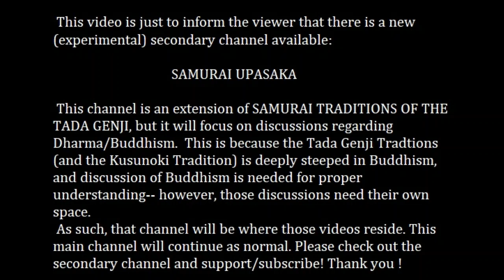Tada Genji Traditions - New Channel Announcement- SAMURAI UPASAKA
This video announces a branch (secondary) channel called SAMURAI UPASAKA. This channel will house videos that explore and explain Buddhism/Dharma in more detail. This main channel will continue to function as normal.

The new channel:  @SamuraiUpasaka